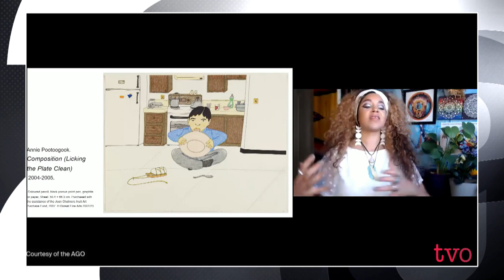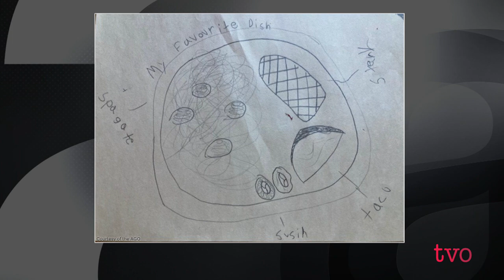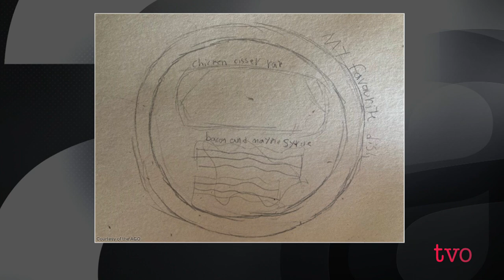Virtual AGO | The Agenda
One bright light in this pandemic and with virtual learning is that it has opened up the Art Gallery of Ontario to students across the province. And some who wouldn't have had a chance to visit in person. We'll look at the AGO's Virtual School Program to learn how students across Ontario are enjoying works from Tom Thomson to Tintoretto.